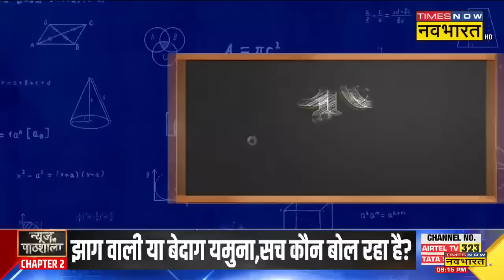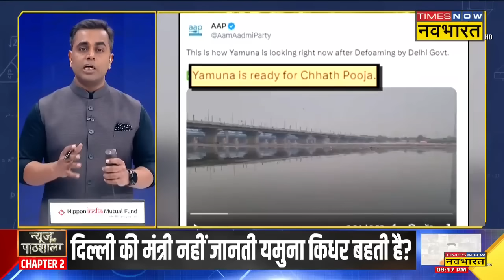News Ki Pathshala | Sushant Sinha | झाग वाली यमुना या बेदाग यमुना... Delhi में सच कौन बोल रहा?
News Ki Pathshala With Sushant Sinha | एक तरफ Chhath Puja को लेकर लोगों में उत्साह देखने को मिल रहा है। वहीं दूसरी तरफ बात करें तो Delhi की तो यहां महिलाएं Yamuna नदी में पूजा अर्चना करती हैं। लेकिन राजधानी में यमुना नदी की स्थिति किसी से छुपी नहीं है। यमुना को बेहतर और स्वच्छ बनाने के लिए सरकार कई वादे तो करती है लेकिन उस पर खरा नहीं उतर पाती है। पाठशाला के इस चैप्टर में देखिए युमना को साफ करने का दावा कितना सच है ।